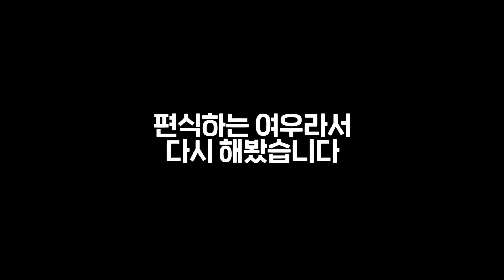*초보는 절대 모르는* 고인물 농사ㅋㅋㅋ 모든게 자동임ㅋㅋㅋ[마인크래프트 리뷰] Minecraft - 루태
마인크래프트 리뷰 - 고인물 농사
⭐️마크 고인물 농사 총 집합⭐️ 누구나 다 아는(?) 계단식
농사 법이 아닌 ㄹㅇ 유용한 고인물 농사 법을 가져옴 ㅎㅎ

* 마인크래프트 컨텐츠! 재생목록입니다